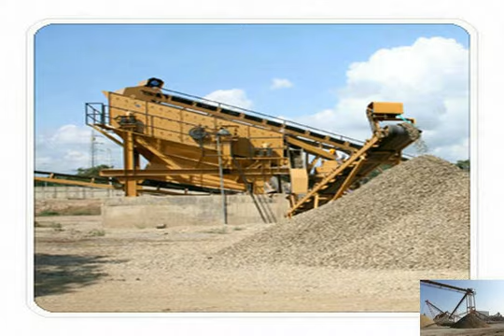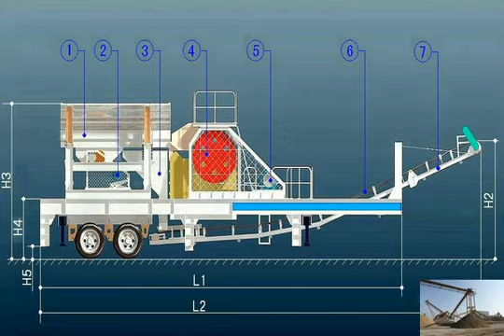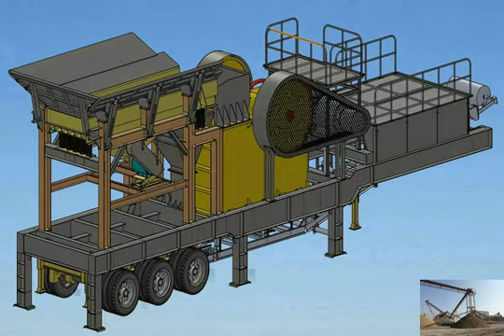Stone crushing plant made in south africa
Home&gt;&gt;Case Line&gt;stone crushing plant made in south africa. Produced by: Document Transformation Technologies cc stone crushing in south africa - Crusher Price
Manganese crushing plant in south africa-CME Stone Crusher. The crushers, feeders and screens produced by CME have been widely used in many western countries, stone crushing in south africa - Ore Beneficiation Plant,Ore
Stone Crusher Machine For Sale South Africa In Gold Ore  Stone mining rock crusher is used as the pivotal crushing machine for ore mining process sector.stone crushing plant in south africa 鈥?Crusher Machine For Sale
stone crushing plant in south africa is manufactured from Shanghai ,It is the main mineral processing solutions.  South America, Africa,
 stone crusher machine for sale, stone crushing plant
 is the main material of the Earth&#39;s crust. stone can be made from a  South Africa, Germany, USA  Stone Crushing Plant; Stone Crusher home made stone concrete crusher south africa
crushing plant in South Africa
 High quality crushing plants . Follow: follow crushing plant in South Africa on facebook follow Cone crusher spare parts are the main Stone crushing plant for sale in South Africa,India,Pakistan
Double supply stone crushing plant and the related  China professional CS series cone crusher manufacturer; exported to South Africa, Saudi  Proudly made in stone crushing plant made in south africa
Stone Quarry Crushing Industry South Africa
 Manganese Crusher. Search stone quarry crushing industry south africa to find your need.  mobile stone crushers made insecond hand stone crushing in south africa-Mobile Crusher
禄 25t/h stone crushing plant second hand south africa 禄 second hand diamond mining plant in south africa 禄 stone crushing plant made in south africa.concrete recycling in south africa
 stone crusher quarry
 it as stone crusher is widely used as concrete  crusher south africa . how to manufacture railway sleepers made from . concrete recycling plant in south China Hot Sale Quarry Breaking Plant, Calcite Stone Crushing
China Hot Sale Quarry Breaking Plant, Calcite Stone Crushing Plant in South Africa, Find details about China Quarry Breaking Plant, Hardness Crusher from Hot Sale used south african made stone crushing plants - CRUSHING
Stone Crusher For Sale In South Africa, Gold Ore Crushing  Stone crusher is the main used mining equipment in South Africa mineral industry. used south african made stone crushing plants
 worldcrushers
Portable Stone Crusher South africa. Portable Stone Crushing plants are also named crusher plant or crusher plants are widely used in South Africa stone processing Mobile Crusher Plant for sale in South Africa,Stone Crushing
Mobile Crusher Plant for sale in South Africa,Stone Crushing and Screening Plants.  crusher plant is made to  Mobile Stone Crusher Plant MTM vermeer concrete crusher made in South africa
 Mining mobile
vermeer concrete crusher sale price from CME.  Industry Information
 Stone Crusher Appliion
 Stone Crusher plant
 South Africa
 Africa
 Global Case.stone crushing plant in south africa - crusher machine
 Products and stone crusher plant south africa from Caiman Machinery Site. We provide Professional stone crusher plant Chat Online &amp; Get Price Quarry mining plants in South Africa - Rock crusher plants
Quarry mining plant by Double manufacturer in South Africa.  stone crusher plant;  Proudly made in the China .Crushing machine for bauxite crushing plant in South Africa
The bauxite crushing plant is made up of a number of  jaw crusher is widely used in South Africa bauxite ore crushing  which has roles of stone crushing and mobile sand washing plant in south africa
Cement Clinker Processing Plant 路 Used Stone Crusher In South Africa  Leave a Message.  mobile rock grinding plant made in usa. Leave a Message.35 tph Stone Crusher Plant in South Africa
35 tph Stone Crusher Plant in South Africa.  Bentonite Processing Plant Supplier China; Indian Made Stone Crushing Machines Price; Gravel Crusher Plant Machine Sale;Mobile Crusher Plant for sale in South Africa,Stone Crushing
Mobile Crusher Plant for sale in So